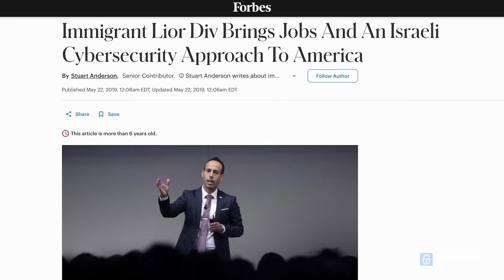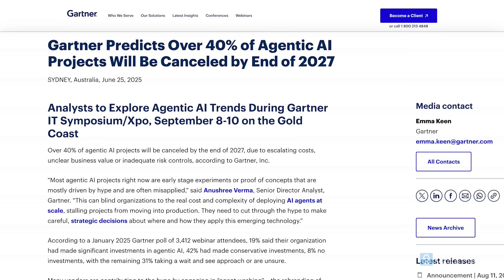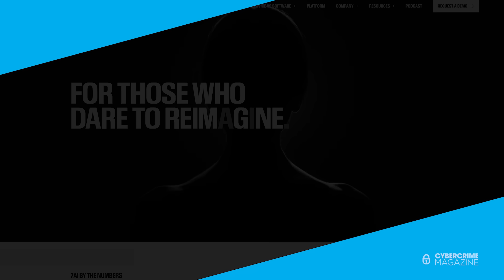7AI: The Agentic Security Platform. Expert AI Agents For Non-Human Security Work.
AI represents an inflection point in cybersecurity. The rise of GenAI is allowing attackers to move from the low and slow to the fast and furious, changing the volume and sophistication of attacks from nation-state to commodity capabilities. Meanwhile, defenders are already struggling with the current volume of alerts, frustrated with trying to solve machine speed problems with scarce resources and more point solutions. 7AI believes that AI also represents an opportunity: to put swarming AI agents in the hands of defenders to offload non-human work, shift people up, and finally focus on achieving the security outcomes that teams have been searching for.

Serial entrepreneur, CEO, and co-founder of 7AI, Lior Div is recognized as the leading voice in how AI is revolutionizing cybersecurity and building AI-native companies. Prior to 7AI, Div co-founded Cybereason, with the vision of bringing his cybersecurity knowledge into the enterprise world, helping organizations fight hard-to-detect, persistent cyberattacks. He is a Medal of Honor recipient for outstanding achievements as a commander and leader of an elite cybersecurity unit, specializing in forensics, hacking, reverse engineering, and encryption.